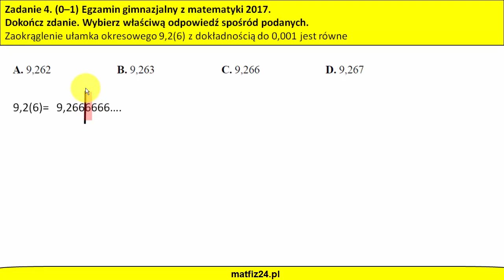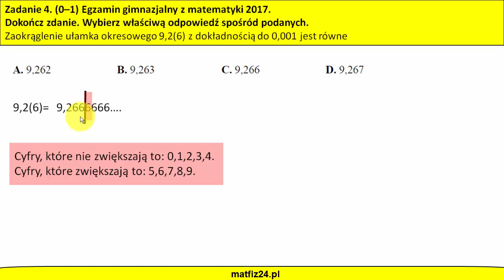Zaokrąglanie liczb | MatFiz24.PL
Zadanie z zaokrąglania liczb na egzaminie gimnazjalnym 2017